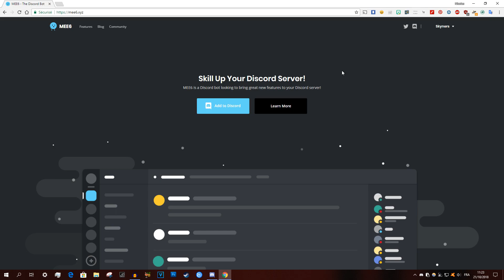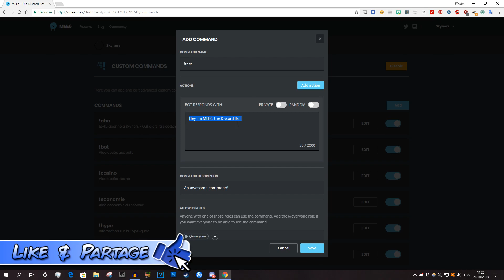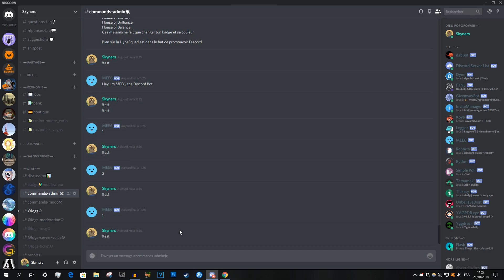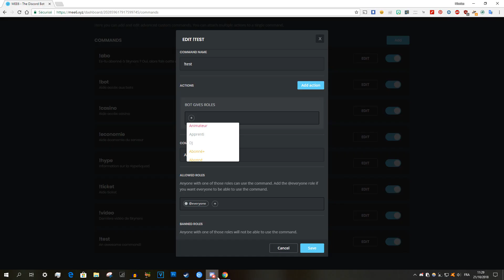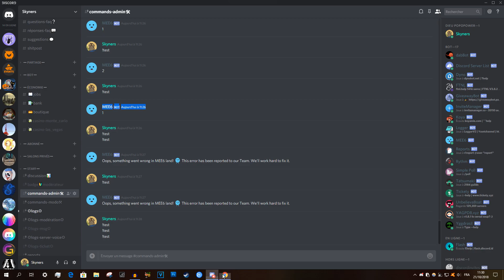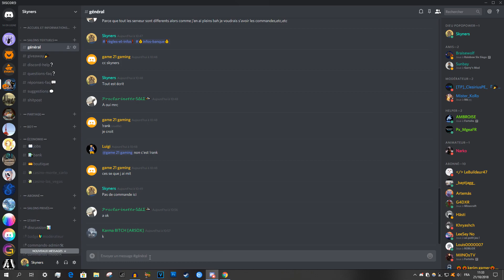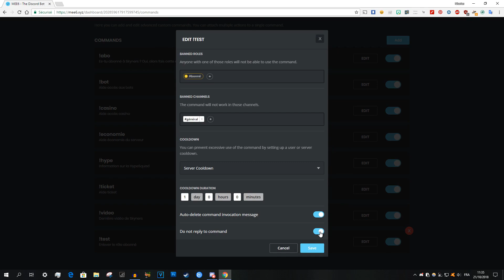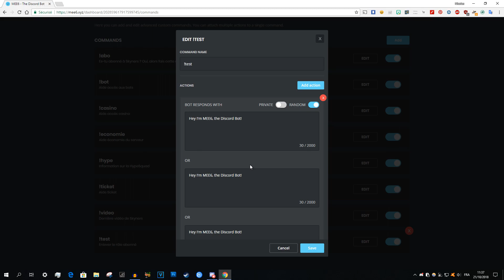Discord | Les commandes personnalisées sur Mee6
Présentation du plugin des commandes personnalisées de Mee6

🎶Musique
Intro : Shake Down by Gavin Luke
Outro : As Day Breaks by Jack Elphick
✒️Ressource vectorielle

👍LIKE, PARTAGE et COMMENTE !